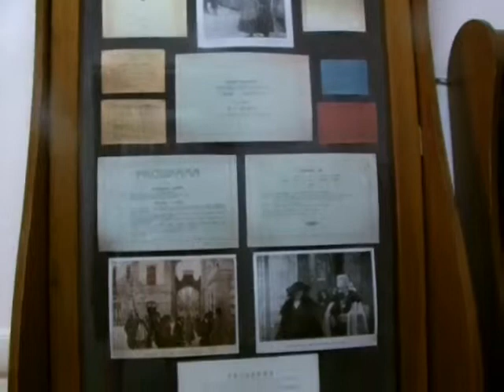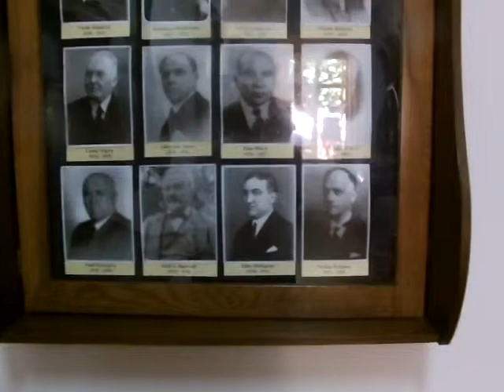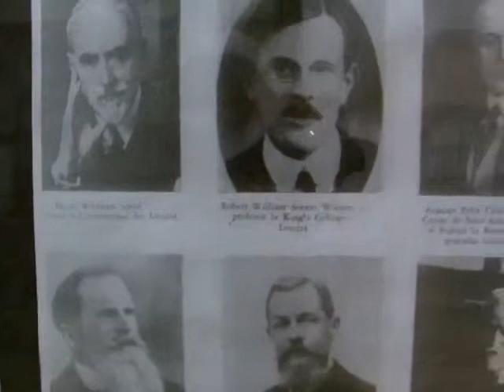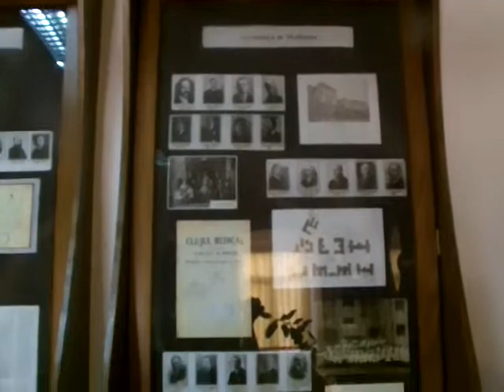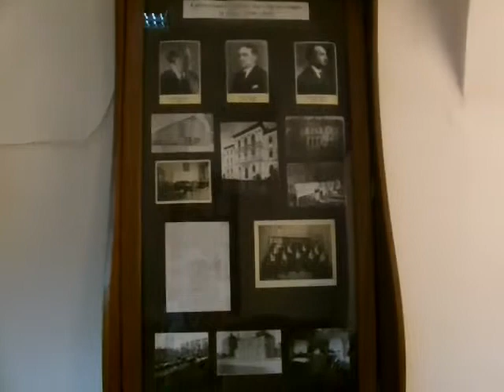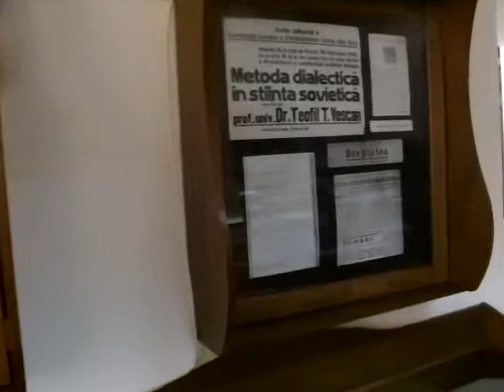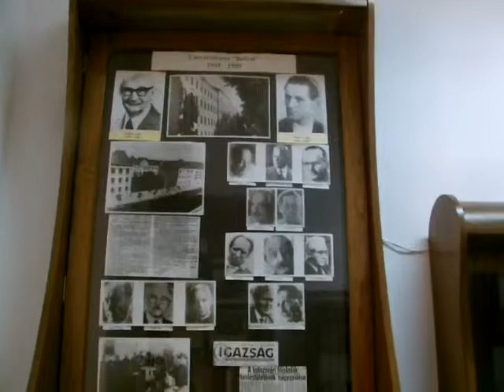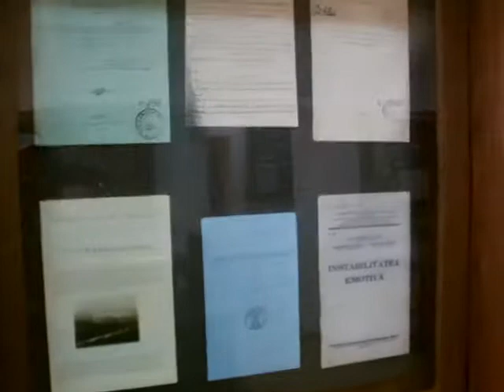Muzeul Universității Babes - Bolyai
Se prezintă în imagini istoria creierii Universității Babeș - Bolyai